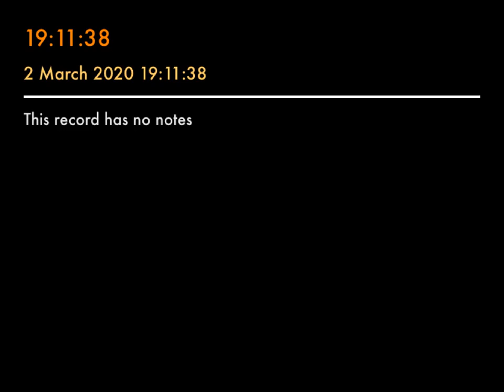Omelia 2 Marzo 2020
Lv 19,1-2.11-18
Sal 18 (19)
Mt 25,31-46